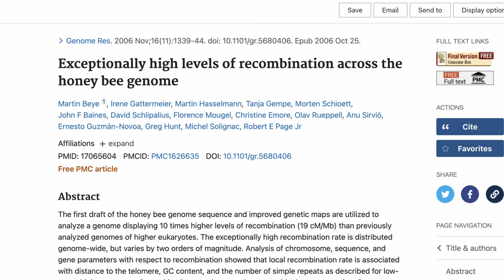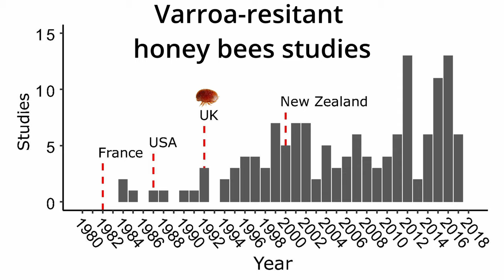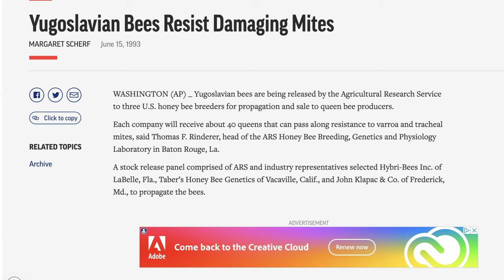The PERFECT honey bee?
Great book about bees
Hygienic behavior is only one trait of honey bees resistant to Varroa mites that beekeepers are looking for in a breeding program.
In this video series, I will cover the journey of many beekeepers to find the perfect honey bee. I will look into several honey bee breeding programs and explain the science behind these programs.
Other videos you might enjoy:
Reach out on social media.